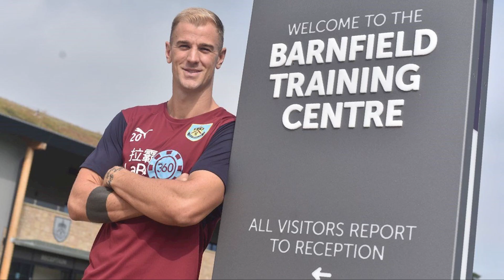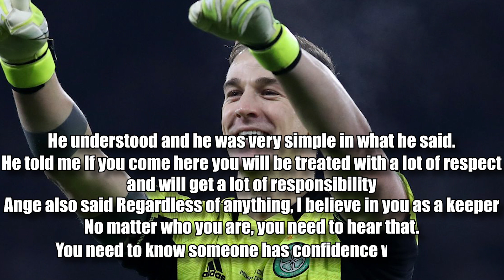The Redemption of Joe Hart